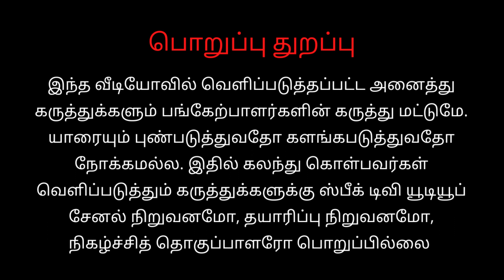மாமனிதன் நூல் வெளியீட்டு விழா | எஸ் துரைசாமி | ஆளுநர் தமிழிசை சௌந்தரராஜன்| எழுத்தாளர் லட்சுமி பிரபா